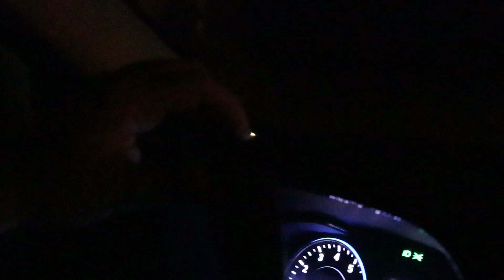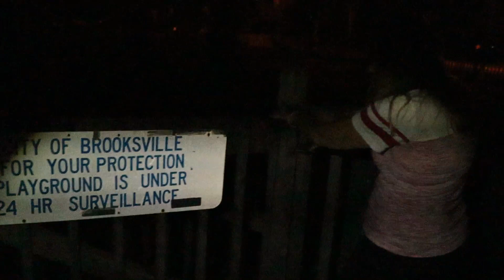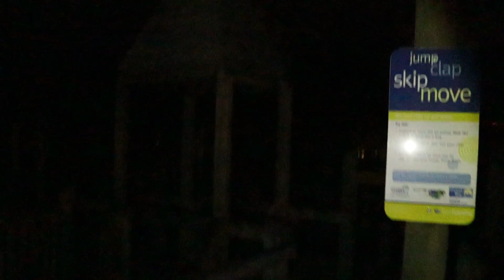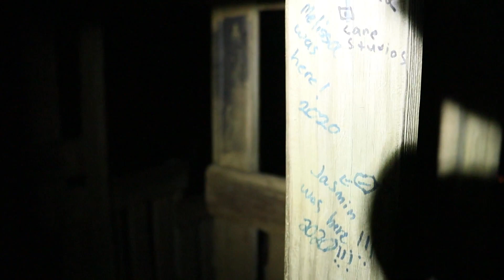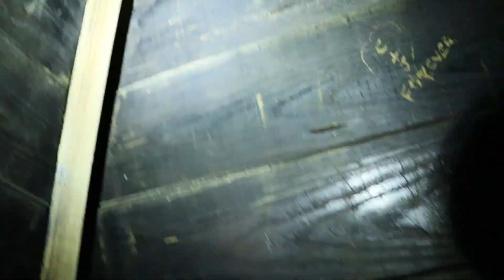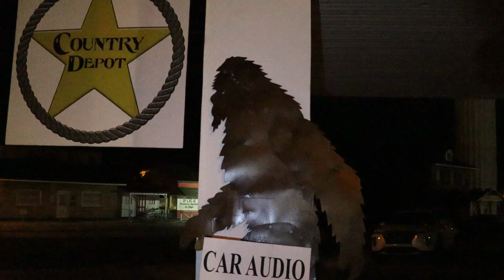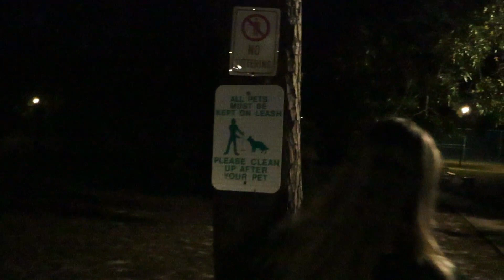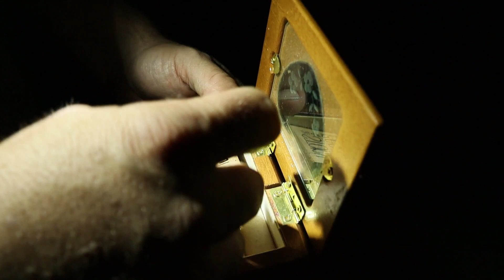WARNING RANDONAUTICA IS REAL AND TERRIFYING! THEY ARE WATCHING, BEING FOLLOWED.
Hello and welcome to Destination Unknown. Randonautica is NO JOKE and very REAL. At first, honestly Chip and I weren't believing the whole "being followed" scenarios that we've seen from other channels, but as time progresses and we now have been playing for a couple of months, things are getting questionable! As you'll see throughout the video there are a few times within our FIRST intent that we see a car that was sitting in a spot but across the street from the exact location of where we were. It eventually left, but very slowly after stopping for a bit and then creeping away again...very slowly. At first we were both just like "Ok, probably just kids being kids" and not really thinking much of it. This went on through most of our FIRST location. Then once we pulled off to do our SECOND intent, we started noticing it again. So, with that being said..PLEASE keep your eyes peeled and let us know if you see anything strange or out of the ordinary. 😍👀
The experiences we've had and the things we've found are INSANE. I feel like it gets more and more intense each time we play as it sucks us in to want to play more and more! We feel as though we're in another dimension at times and although everything seems like it's right there in front of you, the meanings of these experiences are so far away! Twisted...right?!!
You'll see what I mean as you watch this video and all of other videos for that matter...UNEXPLAINABLE and just brings so many QUESTIONS!

Thank you all so very much for joining us on our journey of the Destination Unknown...WOOT WOOT!!! PLEASE..let us know if you see or hear anything that we've missed. At times there's so much going on and our minds are spinning while trying to stay alert of our surroundings that we do miss things and you all are AWESOME at being our extra eyes 👁

We LOVE YOU ALL SO MUCH! Keep Your Head Up, Stay Positive, and Keep Exploring!! 💖🤘